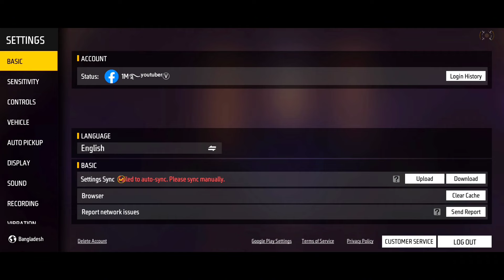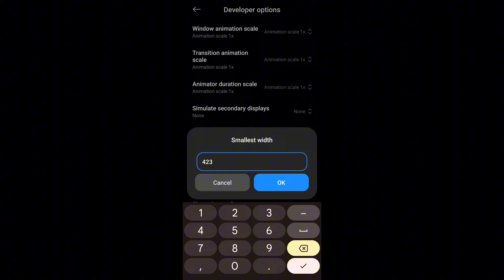Xiaomi Redmi 13 Free Fire Sensitivity+Dpi Settings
The xiaomi redmi 13 bangla review||xiaomi redmi 13 pubg mobile||xiaomi redmi 13 gaming review||xiaomi redmi 13 best dpi||best game play xiaomi redmi 13||And bast gaming phone xiaomi redmi note 13||So is video full review

Phone: xiaomi redmi 13
Ram:GB
Rom:GB
Price BD: